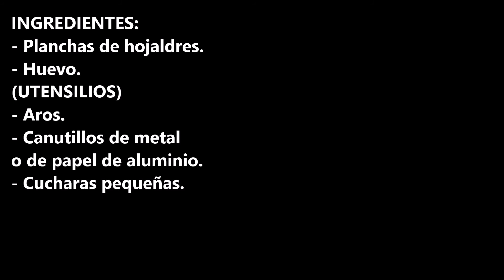COMO HACER BONITOS VOLOVANES, CANUTILLOS Y CUCHARAS DE HOJALDRE PARA RELLENAR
INGREDIENTES:
- Hojas de hojaldre.
- Huevo.
(HERRAMIENTAS)
- Aros.
- Aros de metal o de papel de aluminio.
- Cucharas pequeñas.

INGREDIENTS:
- Puff pastry sheets.
- Egg.
(TOOLS)
- Hoops.
- Metal or aluminum foil rings.
- Small spoons.